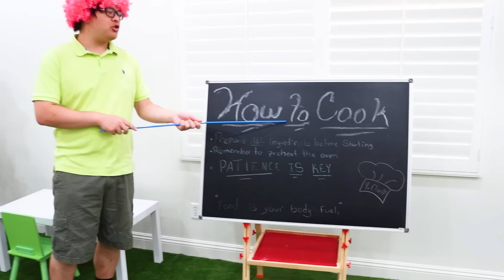Cooking Food Nursery Rhymes Song | Jannie Pretend Play Cooks Toy Foods Sing-Along Kids Songs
Sing-along to the Cooking Food nursery rhymes song for kids with Jannie! She wants to cook food for her friends and family and learns how to cook yummy food. Cute song for kids!